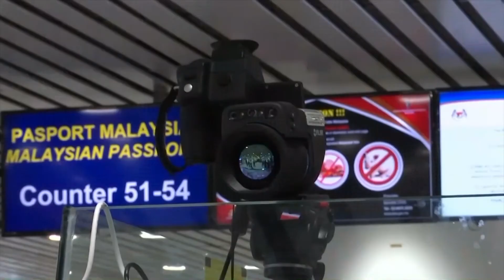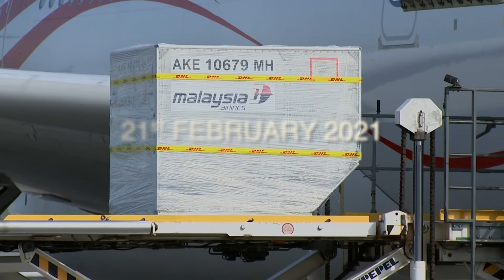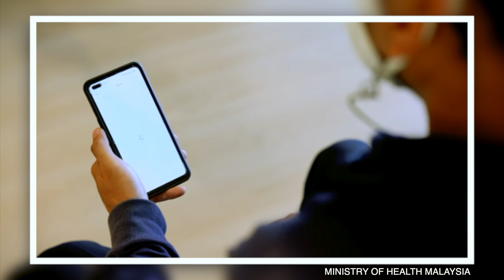Reopening Safely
Selepas lebih dua tahun memerangi pandemik Covid-19, yang menyaksikan kes pertama Covid-19 direkodkan di Malaysia pada 25 Januari 2020, diikuti dengan kes kematian pertama dilaporkan pada 17 Mac 2020, yang membawa kepada penguatkuasaan Perintah Kawalan Pergerakan (PKP) pertama pada 18 Mac 2020, penutupan sempadan negara dan pelaksanaan peraturan penjarakan fizikal serta pemakaian topeng muka.

Akhirnya ketibaan vaksin Covid-19 serta kejayaan Program Imunisasi Covid-19 Kebangsaan (PICK) membolehkan Malaysia mengumumkan 'fasa peralihan ke endemik' dengan pembukaan semula sempadan antarabangsa negara pada 1 April 2022.

Peralihan kepada fasa endemik adalah strategi keluar yang membolehkan rakyat Malaysia kembali ke kehidupan yang hampir normal.

Video klip ini merangkumkan secara ringkas apa yang berlaku kepada negara ketika dilanda pandemik Covid-19 lalu sehingga kepada pembukaan semula sempadan Antarabangsa negara. Dihujung video, disertakan panduan kemasukan dalam negara oleh pengembara yang disediakan oleh Kementerian Kesihatan Malaysia.